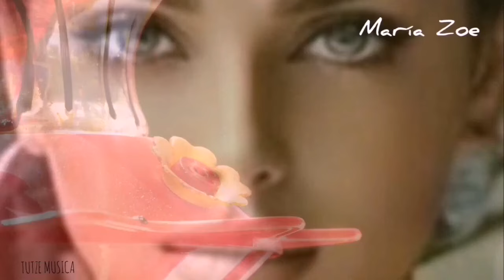COMO VIOLETAS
Categorías
Instrumental
Orquestada
Electrónica
Romántica
Original
Lírica